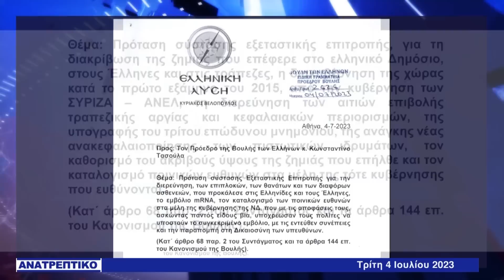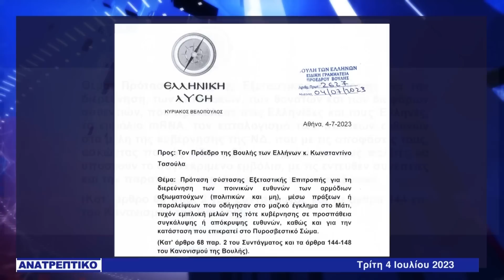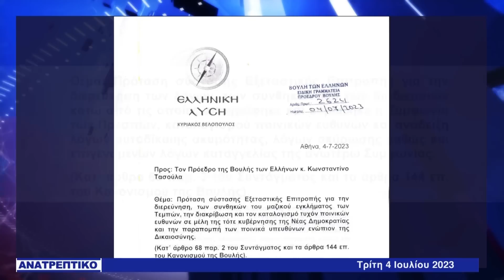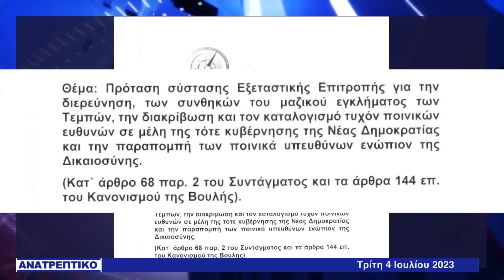Κυριάκος Βελόπουλος: Οι 5 προτάσεις - φωτιά για εξεταστικές επιτροπές από τη νέα Βουλή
ΑΝΑΤΡΕΠΤΙΚΟ 04 ΙΟΥΛΙΟΥ 2023